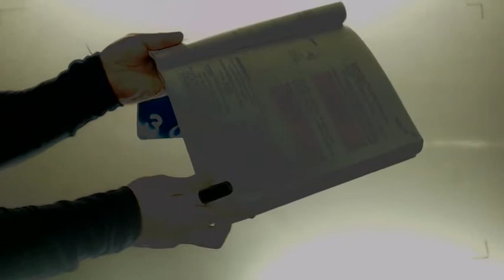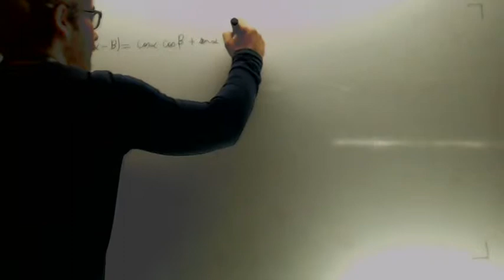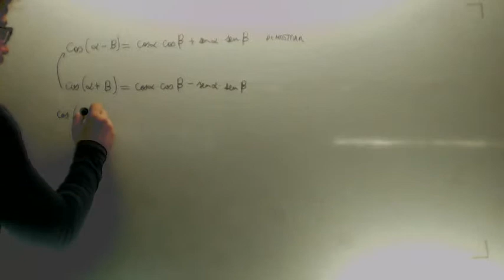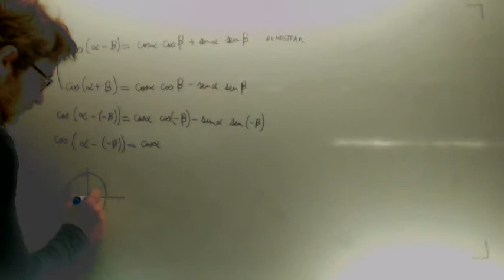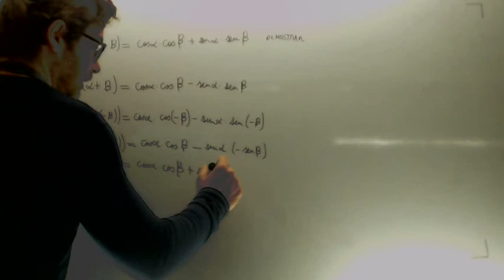Demostracion formula trigonometrica Matematicas 1º Bachillerato Academia Usero Estepona